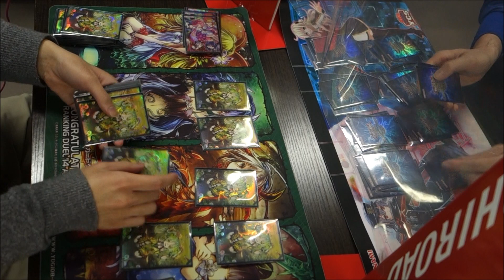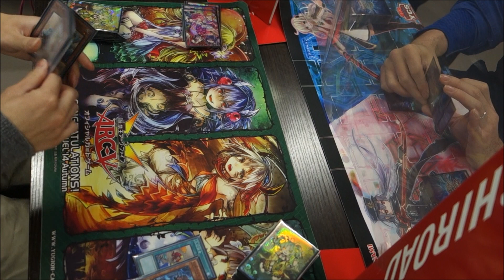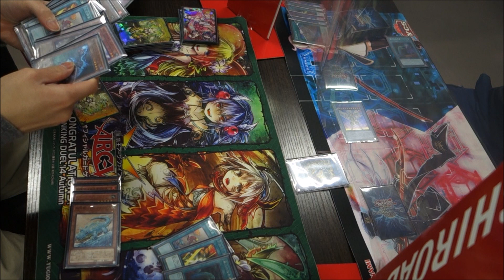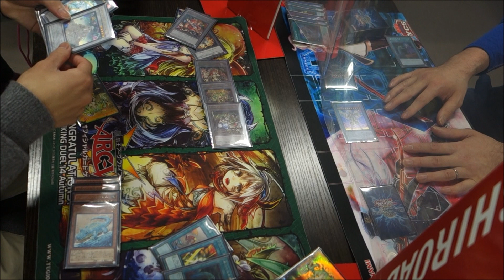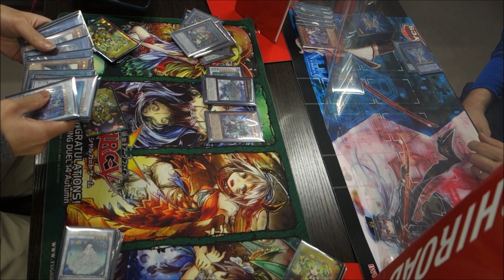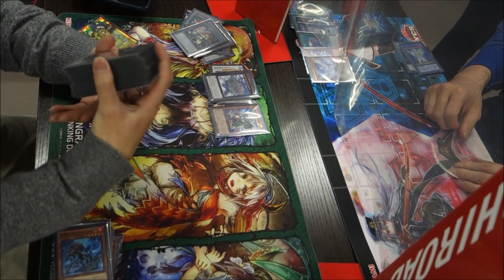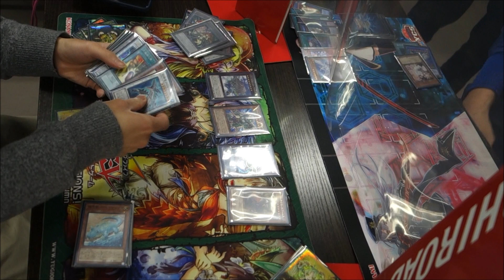【遊戯王】恐竜は令和の時代にて最強になれた？『恐竜スクラップ(Scrap Dinosaur)』vs『宣告者ドライトロン(Herald Drytron)』FREE DUEL Part1055【対戦動画】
左　よしださん（恐竜スクラップ）
右　こうかなけいさん（宣告者ドライトロン）